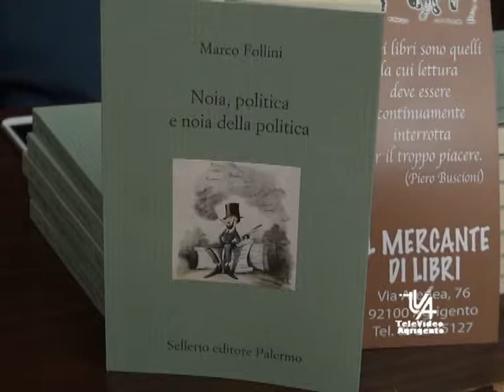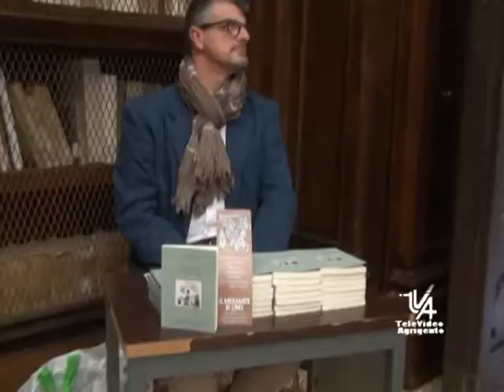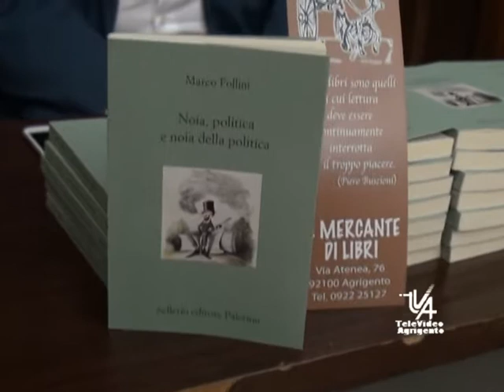TVA SERV LIBRO MARCO FOLLINI